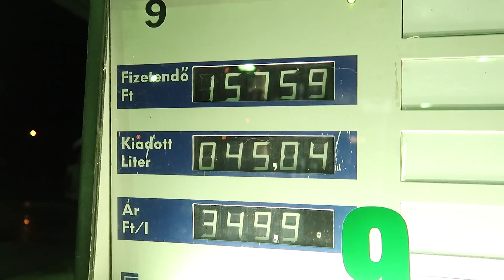POKUTA V CHORVÁTSKU?! | Chorvátsko 1. deň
Prvý deň v Chorvátsku! Zatiaľ sa ešte len tak rozbiehame ale celý trip bude riadne nabitý. Podstúpili sme veľa hodinovú cestu ale úspešne sme dorazili. Hodili sa do mora a vychutnali si prvý večer
Ty môžeš byť s nami pri tom a pozrieť si ako sme pripravovali naše hlavné video z Chorvátska.
VUP VUP!

Hlavné video - bude online čoskoro